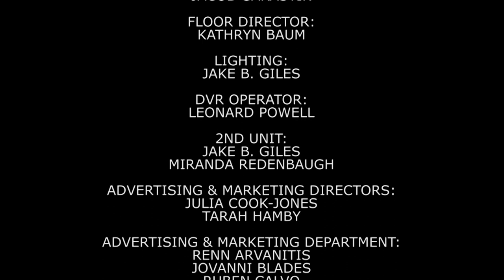Protest Poetry and Political Revolution - The Roundtable Perspective 204 w/Guest Kenneth Kincaid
Kenneth Kincaid, Ph.D. joins host Lee Artz, Ph.D. to discuss popular culture, protest poetry, and political revolution in Nicaragua and other parts of Latin America. Kincaid has studied the correlation between protest poetry and political revolutions in Latin American countries for many years.

The Roundtable Perspective airs Friday nights at 8 PM on Lakeshore PBS (Replay Sunday at 10 AM)